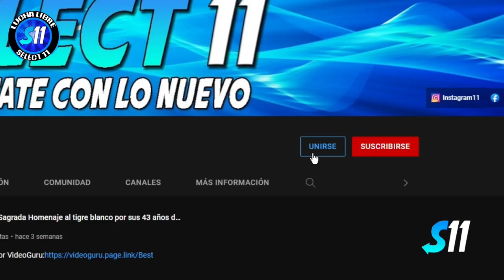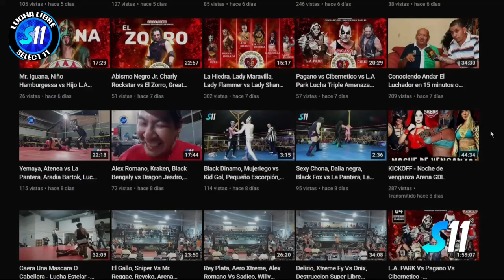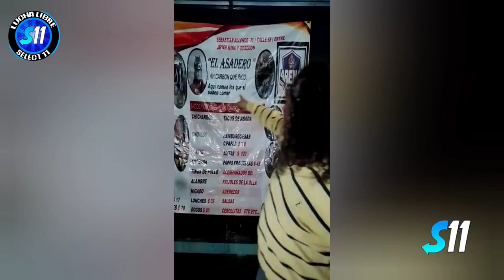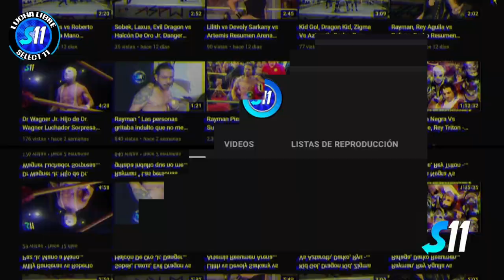Paymon, Albatros Jr. King Magic vs Hausser, Rey Azteca Jr. El Giro ( Lucha Completa )